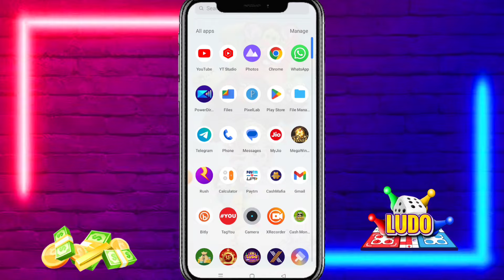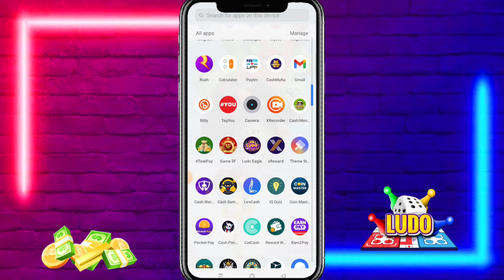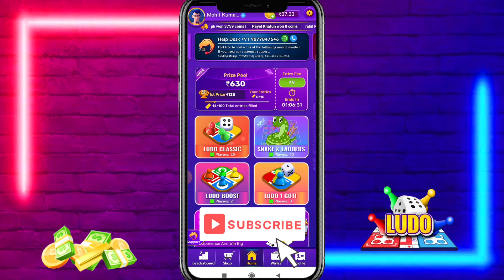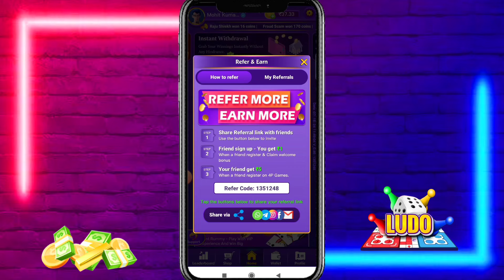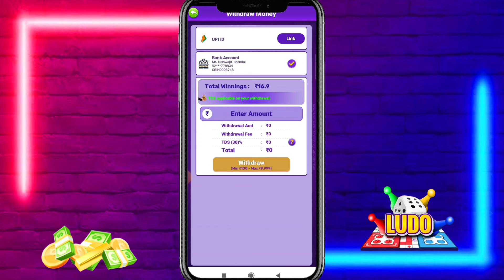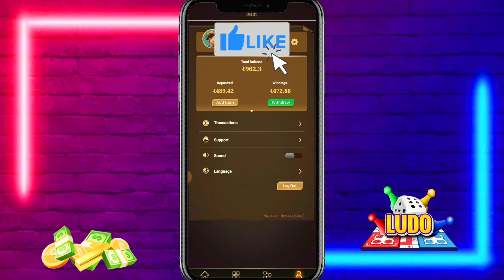New Ludo Earning App Without Investment | New Ludo Earning App Today | Best Ludo Earning App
Pahle Video ko Full Dekho Uske Baad App Ko Download karna

🔥 Related Topic-

1. new Ludo Earning App
2. new best Ludo Earning App
3. new Ludo game Earning App
4. new best game Earning App
5. new Ludo Earning App 2024
6. new Ludo Earning App Today
7. online paise kaise kamaye
8. Ludo App sa Paisa kaise kamaye
9. Game khel kar paise kaise kamaye
10. New Game Earning App